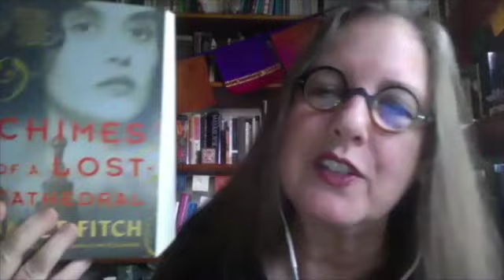Writing F(r)iction #12 - Janet Fitch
Janet Fitch is the author of the #1 national bestseller White Oleander, a novel translated into 24 languages, an Oprah Book Club book and the basis of a feature film, Paint It Black, also widely translated and made into a 2017 film, and her epic novels of the Russian Revolution, The Revolution of Marina M. and Chimes of a Lost Cathedral.